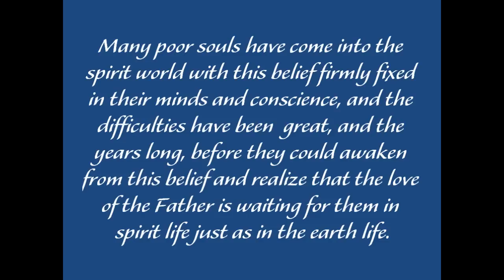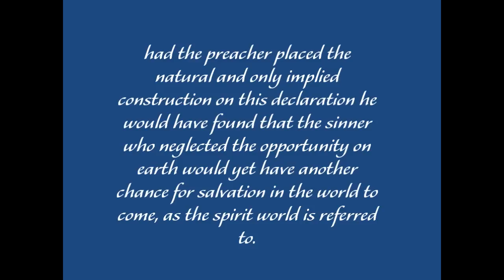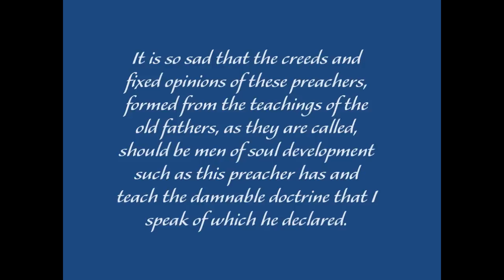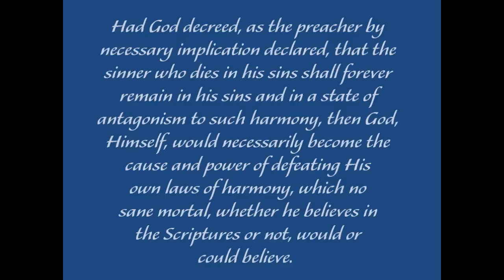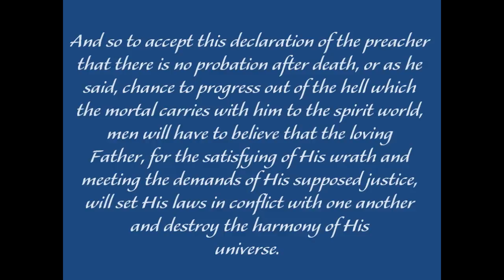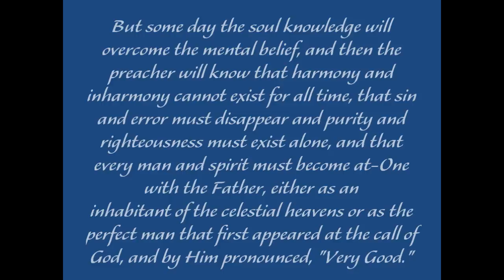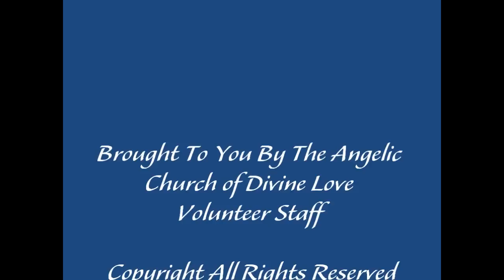Eternal Damnation is a Damnable Doctrine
Received by way of automatic writing, a process where a spirit entity takes control of a persons brain and hand and writes a message.  Regardless of whether or not you believe in this, the content of this message is a beautiful and profound revelation of  truth and will give you pause as to the doctrine of eternal damnation..